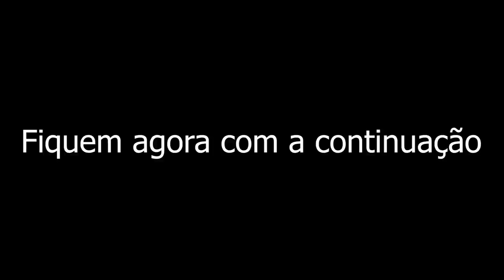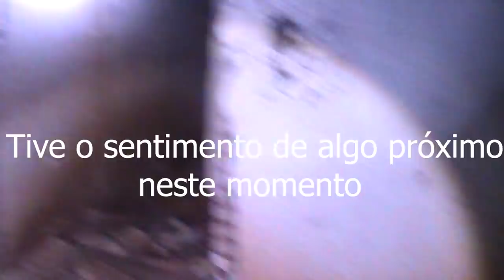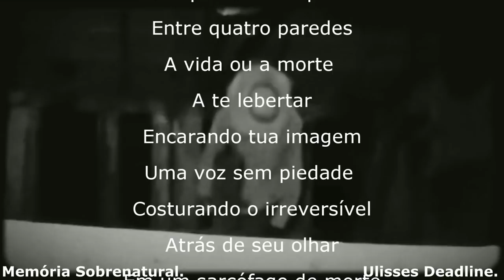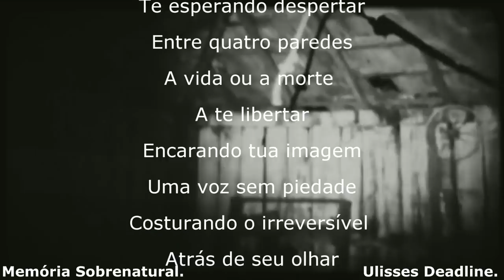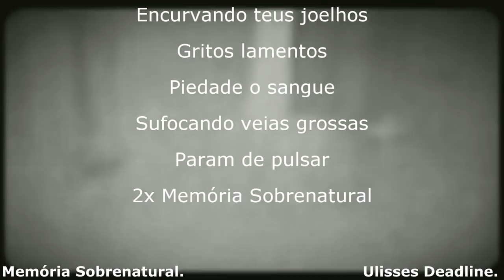Memória Sobrenatural : Passos na escuridão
Em uma noite cansativa de exaustão estive neste lugar a se comunicar assim que entrei nesta casa . E nesta noite o som de passos e ruidos foram nitidos aos meus ouvidos